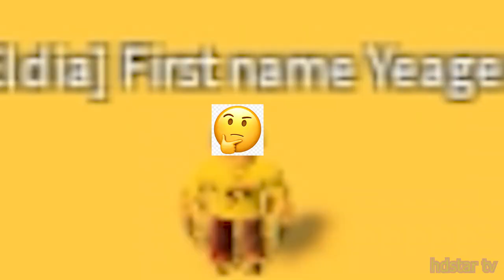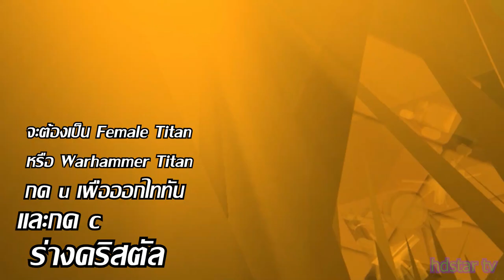aot:Insertplayground รวมเเปลงร่างไททัน,สอนใช้สกิลเเปลงร่างต่างๆ!!!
ก็ขอให้สนุกในการดูคลิปนะครับ